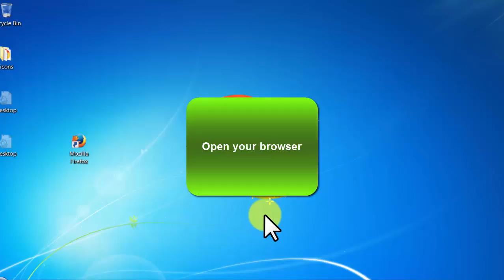Creative Commons - video 61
Most Searchable Niche, big $$

Facebook and SEO Ready

Earn $100+ Daily From This Niche.